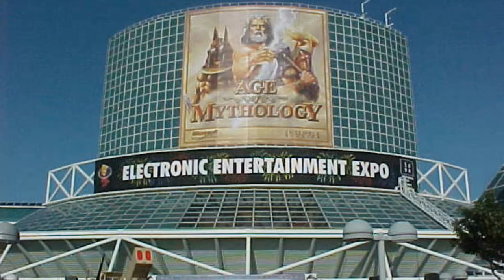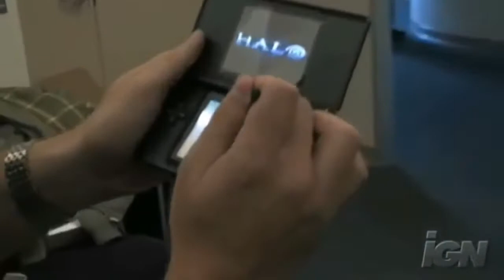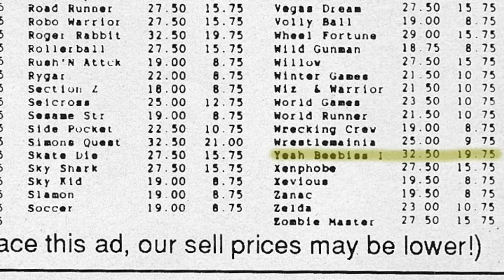Lost media en videojuegos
La industria de los videojuegos es muy amplia, por lo que no se salva de tener juegos que actualmente se encuentran perdidos, parcialmente perdidos o en algunos casos, reencontrados